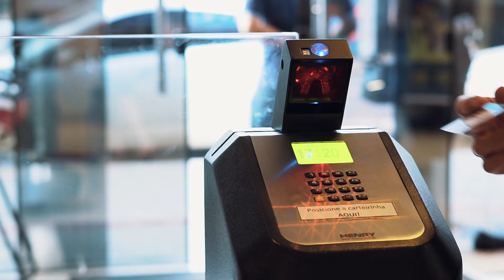“Não caiu a ficha que tirei a nota máxima na redação” – Luan de Oliveira - AlfaCon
Quer um pouco de inspiração? Conheça a história de quem saiu de Pernambuco para encarar uma rotina intensa de estudos no Presencial de Cascavel. Tamanha dedicação resultou em sua classificação: 103º Agente da Polícia Federal.

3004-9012 (capitais e regiões metropolitanas) | 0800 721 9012 (demais localidades)